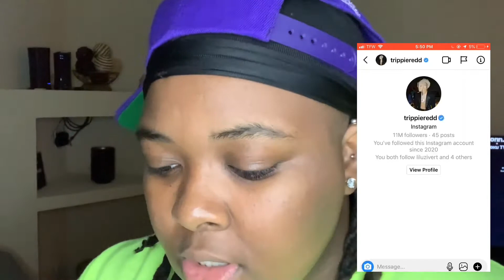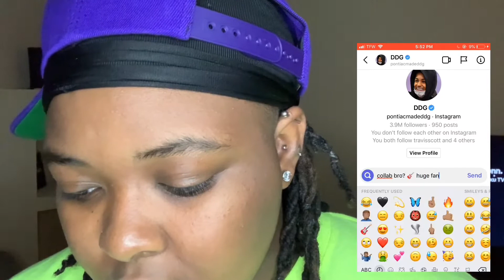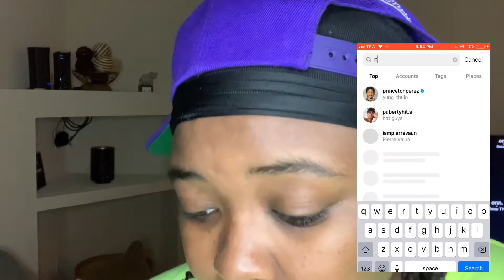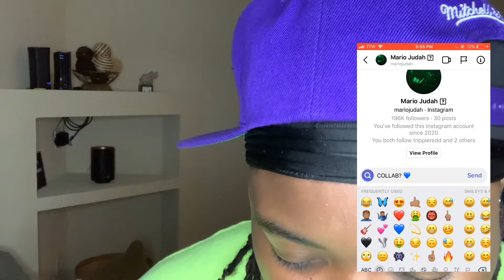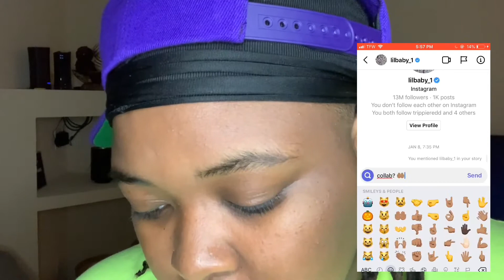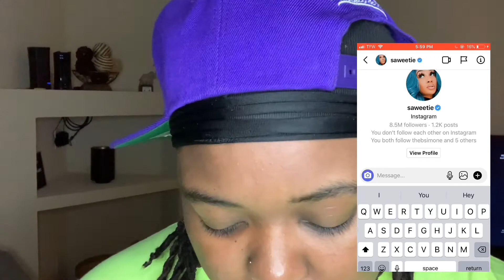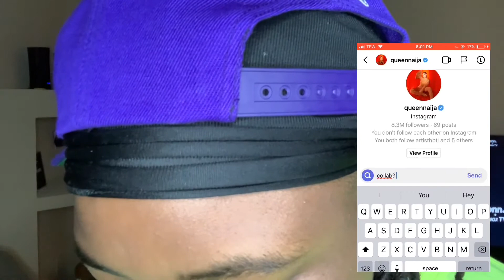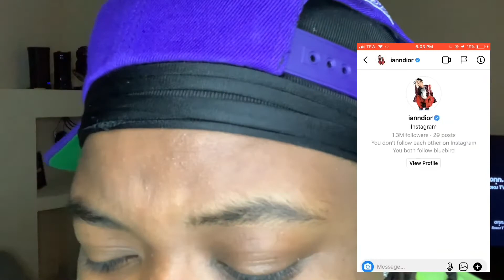DMing 100 ARTISTS TO SEE OF THEY REPLY FOR A COLLAB **it worked** | oamsway !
*just re uploading an old video*

let’s get to 10,000 supporters by june and the giveaway will be beneficial to everyone! i appreciate all the support from the gang 🖖🏽🤍 so I’ll be waiting for ideas from you guys! hit me up via social media (at the top) or via youtube 🧃💟